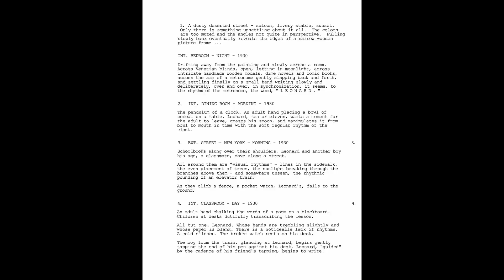1 Minute Film School | How To Make a Perfect First Page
The first page of your screenplay is by far the most important page! Here are some helpful tips to make sure it's as good as can be.

Let us know what you think! Leave a comment or question down below! Also let us know if there's a burning topic you'd like us to cover in 1 Minute Film School.

ABOUT KEN KABATOFF
Ken is an accomplished writer, director, and producer with over fifteen years of experience in the film industry, delivering high-quality stories to millions of viewers; most notably as a writer/co-producer on the critically acclaimed Netflix series, Travelers, starring Eric McCormack. In addition to his work as a writer, producer, and director, Ken is also dedicated to giving back to the film community. For nearly two years he taught at a film school, where he shared his expertise with aspiring filmmakers and helped them hone their craft. Most recently, Ken was awarded the prestigious Directors Guild of Canada BC Emerging Greenlight to direct a deeply personal short film titled The Doukhobor, which is now on the festival circuit. Ken is currently in development on a number of TV series and feature films, with a focus on making his feature directorial debut in the near future.